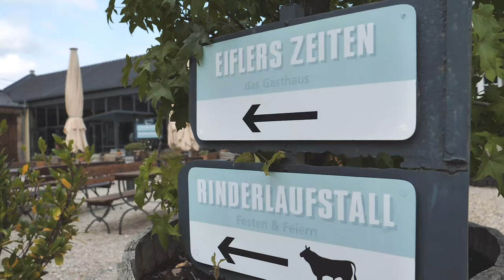LANDLUST BURG FLAMERSHEIM - DJ Backstage Walkaround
wir zu Gast auf Burg Flamersheim